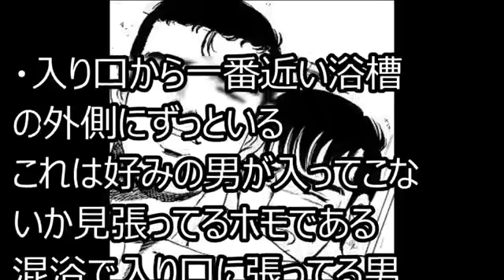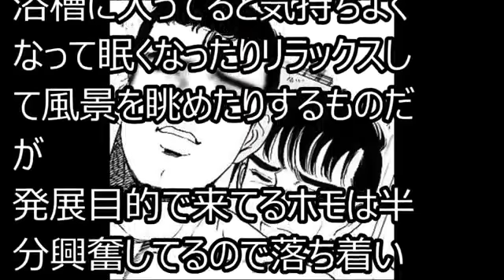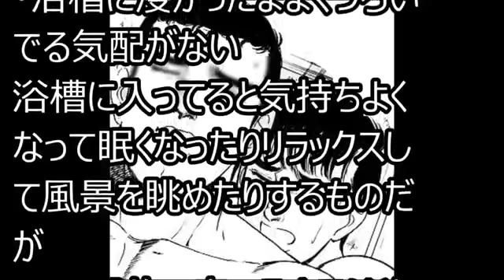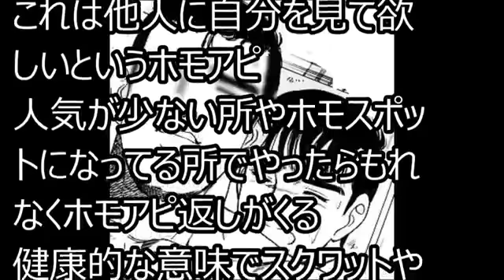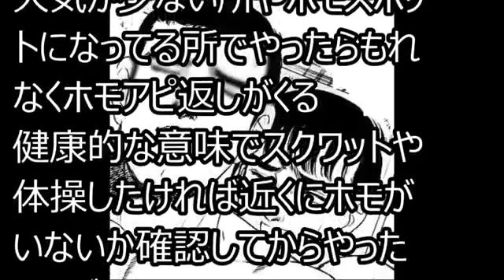銭湯で(僕の場合)その①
他にもいろいろな動画があります おすすめ動画 報ステ富川アナのアホすぎる質問に批判殺到！安倍首相も呆れる